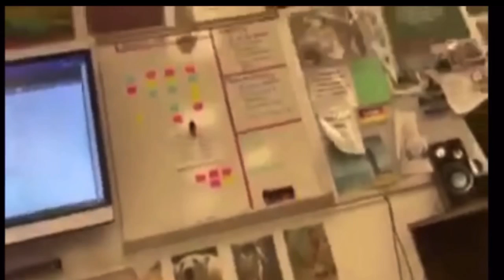Leah Kinyon indoctrinating children fired after hateful anti-Trump classroom rant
Leah Kinyon indoctrinating children gets fired after hateful anti-Trump classroom rant